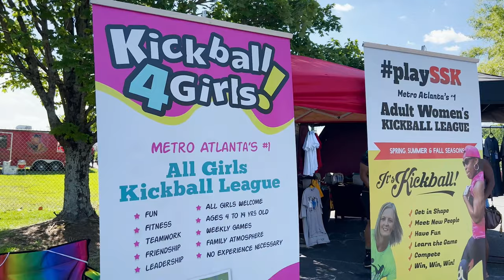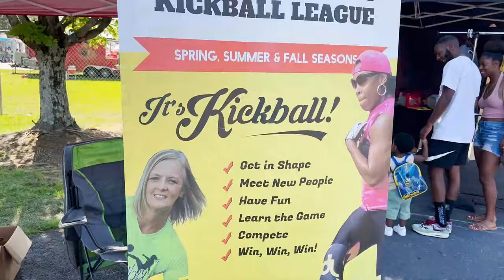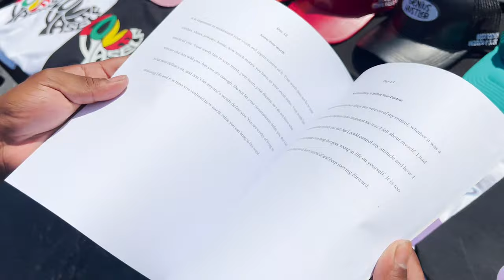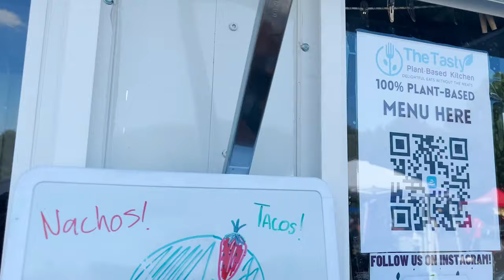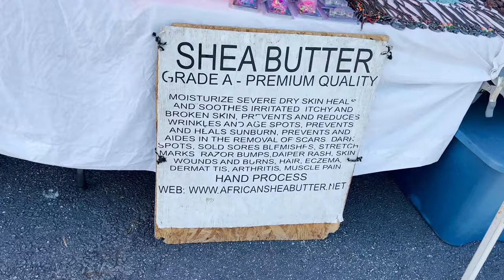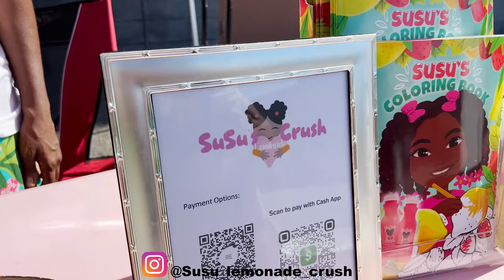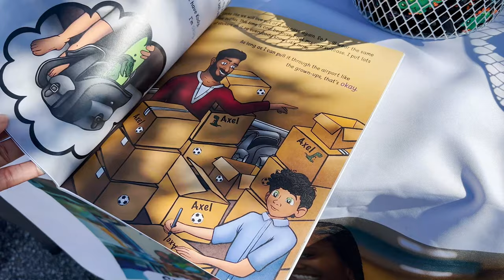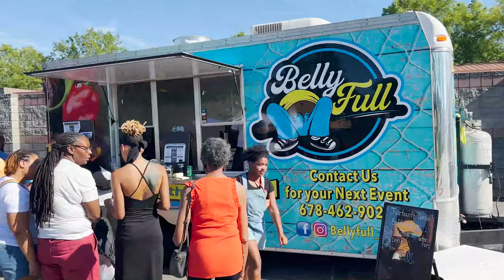City of South Fulton Georgia 2022 Juneteenth celebration | Grindin Pun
Enjoy an exciting day of Live Music, African Drummers and Dancers, Spoken Word Artists, engaging Safety Village activities, Food trucks, Bouncy houses, Face Painting, Game truck, Stilt Walkers, and more.

The City of South Fulton is in Fulton County, Georgia, United States, in the Atlanta metropolitan area. It was incorporated in 2017 from parts of southwest Fulton County and includes the communities of Red Oak, Cooks Crossing, Stonewall, Fife, Ben Hill, Sandtown, Cliftondale, Ono, Cedar Grove, Boat Rock/Dry Pond, Maude, Lester, Enon, Welcome All, Peters Woods, and part of Campbellton.[2] As of 2020, it had a population of 107,436, making it the state's eighth-largest city in population.[3] As of the 2020 United States census, there were 107,436 people, 32,457 households, and 22,994 families residing in the city.